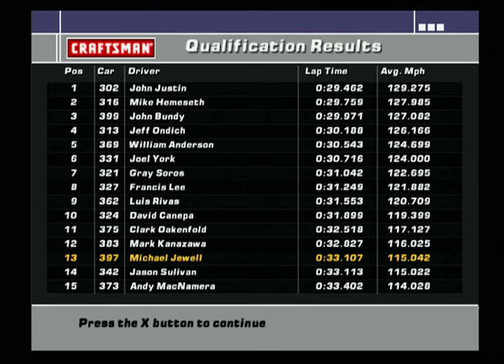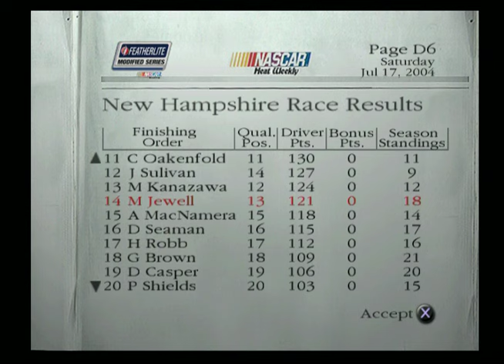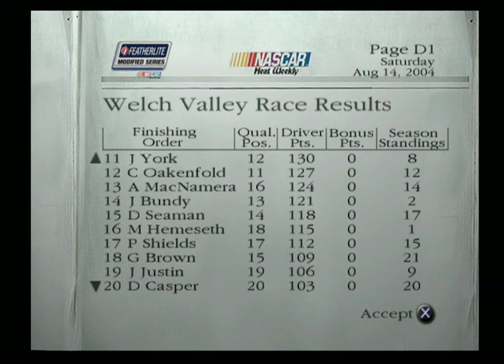NASCAR: Dirt to Daytona ~ Part 19 (Season 3)